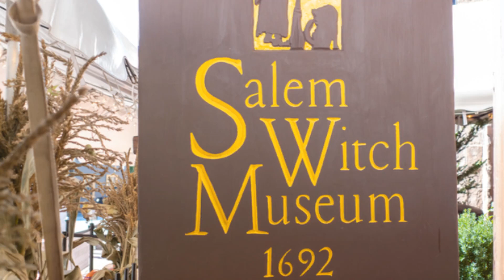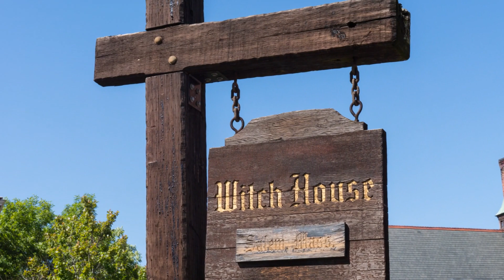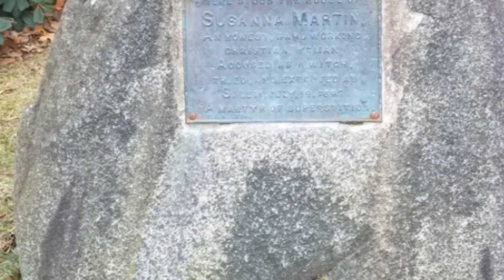Salem Witch Trials: A Dark Chapter in History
🔮 Step into the haunting world of colonial Massachusetts with our latest documentary, "Salem Witch Trials: A Dark Chapter in History." Join us as we journey back to the late 17th century to explore one of the most chilling and enigmatic events in American history.

🌕 In the late 1600s, the town of Salem, Massachusetts, was gripped by a frenzy of accusations, fear, and hysteria. Allegations of witchcraft tore the community apart, leading to the infamous Salem Witch Trials. Innocent people were accused, and lives were forever changed.

🕵️‍♀️ In this riveting documentary, we meticulously reconstruct the events leading up to the trials, the witch hunts, and the harrowing stories of those accused. Explore the societal and religious factors that fueled the paranoia and mass hysteria, resulting in the unjust persecution of innocent men and women.

📚 Discover the testimonies, the trials, and the consequences that continue to haunt our collective memory. What drove these witch trials, and could they have been prevented? We delve into the enduring mysteries and lessons from this dark chapter in history.

🎥 Don't miss "Salem Witch Trials: A Dark Chapter in History." Share your thoughts and reflections in the comments below, and let's uncover the secrets of this haunting event together! 🔮🏚️🕯️